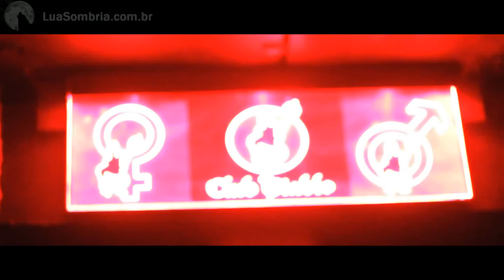Third Realm - Diabolic Crush (legendado)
Third Realm - Diabolic Crush (Paixão Diabólica)

Combinando elementos do Industrial, Darkwave e EBM, o Third Realm cria uma adorável atmosfera de sombras. A voz de Nathan Reiner -- líder do projeto -- remete um tom misterioso dosado com leves sussurros que causam arrepios na alma. A combinação precisa de guitarras e sintetizadores conseguem amarrar o ouvinte de uma forma lenta e provocante.